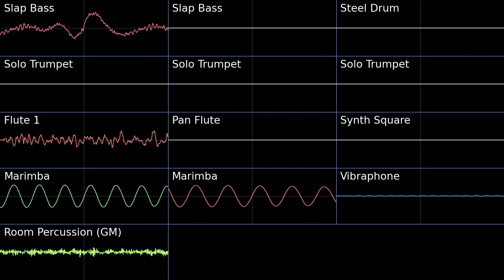Angel Island Zone Act 1 - Sonic 3 PMD2 Soundfont Cover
Angel Island Zone Act 1 - Sonic 3 (Sega Genesis)